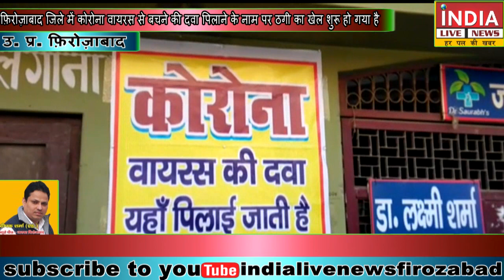कोरोना वायरस की दवा के नाम पर ठगी का रैकेट शुरू